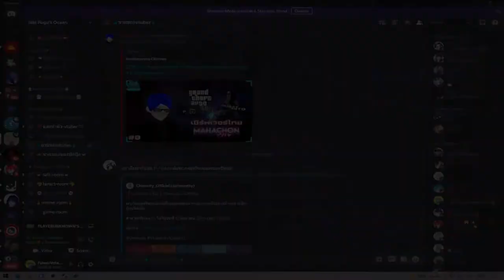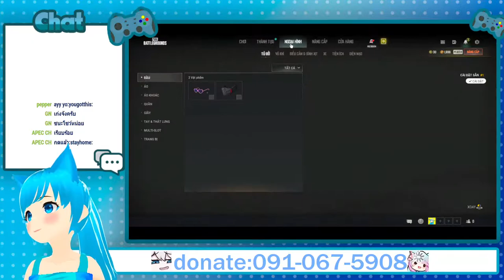[Fahsai_live] FORTINITI LA BABAJE!!???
CPU: AMD Ryzen 7 1700 8C/16T 3.07 ghz
RAM: ddr4 3000mhz 32gb [ 16 x 2 ]
MOTHERBOARD: Asus A320m-k
GPU: inno3d Geforce GTX 980 ti OC 6gb
SSD01: apacer 480 gb
SSD02: WD green 240 gb
HDD01: WD Blue  1Tb
HDD02: WD Blue 500gb
PSU01: Nubwo 650w
PSU02: aerocool 600 w